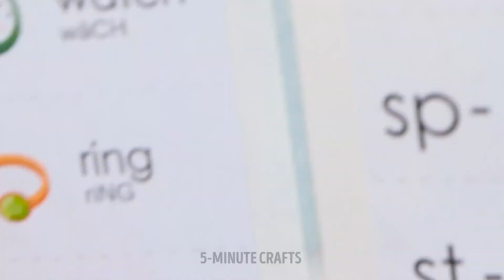Clever Hacks And Gadgets Every Parent Should Try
Being a new father or mother has never been so easy! Today we are going to give you the most functional tricks that you can use so that your baby grows in a controlled environment and can develop to the fullest. Help your children to explore the world without fear. Play and have fun with lots of toys, but also educate them smartly using some perks! If you want to use Smart Gadgets that support you when raising your child. So let's start discovering these ideas!

Smart Tricks and Gadgets Every Parent Should Try
TIMESTAMP
00:00 – Toy cushion
02:05 – Toy blackboard
04:10 – DIY sweets
06:50 – Fun with umbrellas